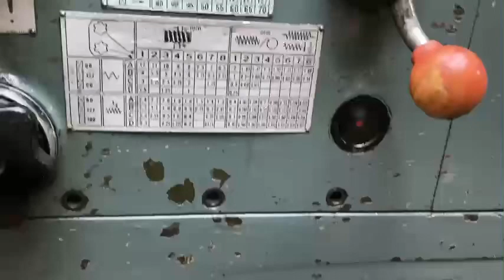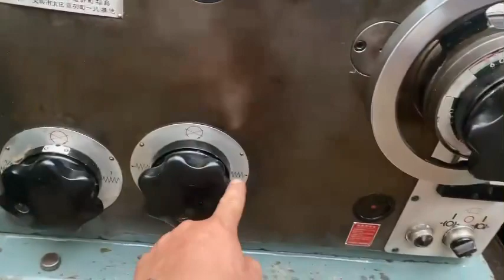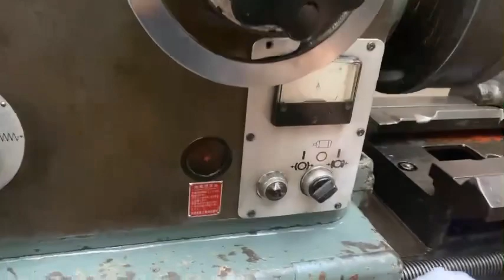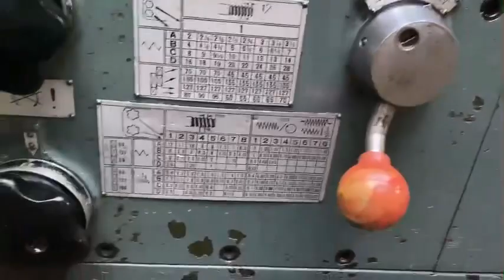Tes dainichi 1m3 hầu rời.đẹp êm giá 78tr lh 0938493912